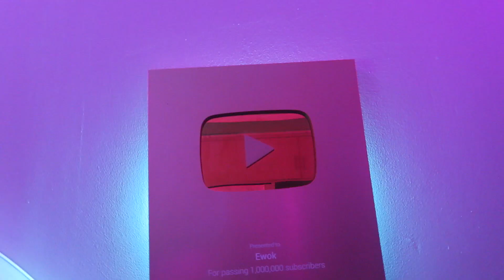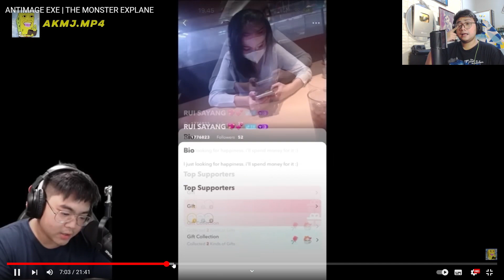TERLALU NGAKAK SAMA MONSTER EXP LANE !! REACTION AKMJ ANTIMAGE KOCAK BANGET !! - SansReaction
nonton akmj nya antimage sih bener bener lucu banget yaa asli dah